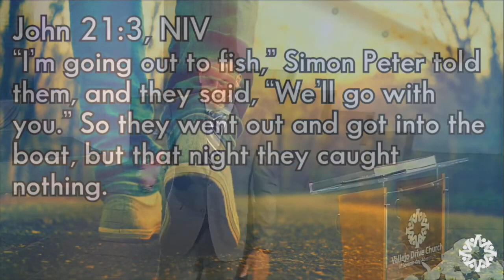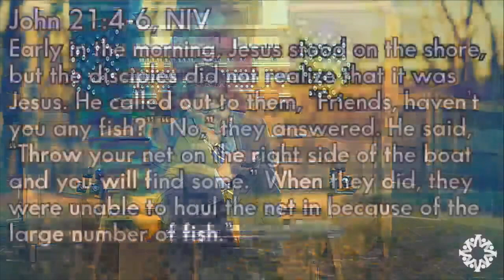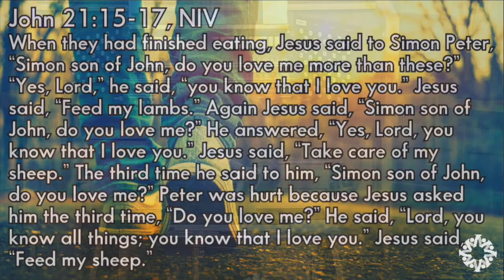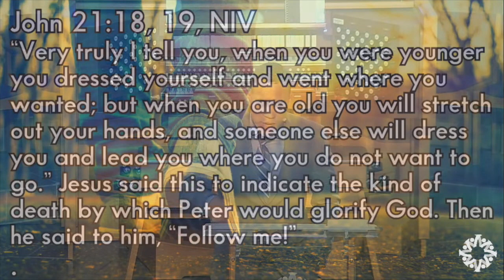Vallejo Drive SDA Church | 8.19.23 | "Symmetry" | Jonathan Henderson, Lead Pastor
Pastor Henderson brought us the final message of his series “Follower.”  If you were not able to join us in person, join Pastor Henderson through this virtual journey.  By the time we get to the end of Peter’s journey in the gospels, he’s a defeated man. He’s practically dropped out of Jesus’ discipleship program, when a resurrected Christ shows up at the same place He met Simon Peter at the beginning.  Does Jesus give Peter His walking papers?  Something happens in this final encounter that John knew was the fitting end to his gospel. Something so lovingly symmetrical, you’d have to see it to believe it.  Be blessed as you watch his final story.
If you are not able to join us personally in worship, you can watch us LIVE on Facebook and YouTube, or watch and listen on our